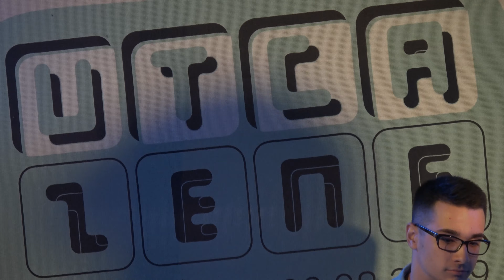[4K] Veszprémi Utcazene - 2. nap (2020-08-27)